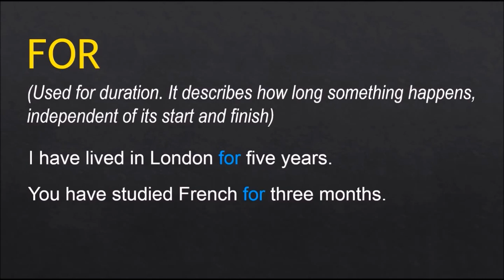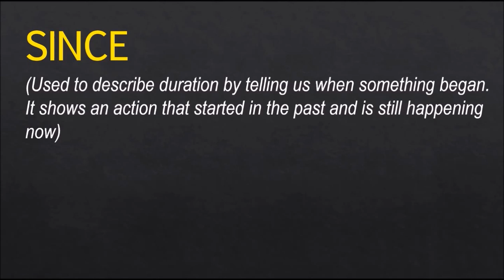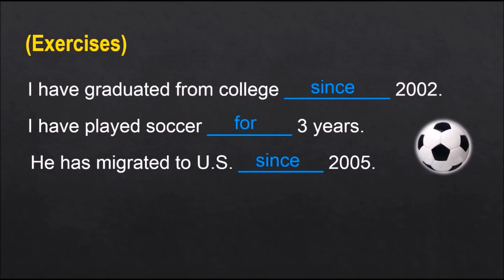SINCE AND FOR (PRESENT PERFECT)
Aprendamos juntos el uso de los adverbios SINCE and FOR en el Present Perfect.